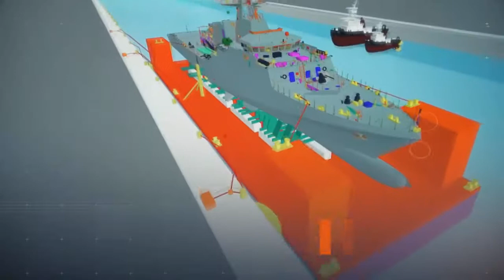River Class Offshore Patrol Vessel : how to launch without making a splash